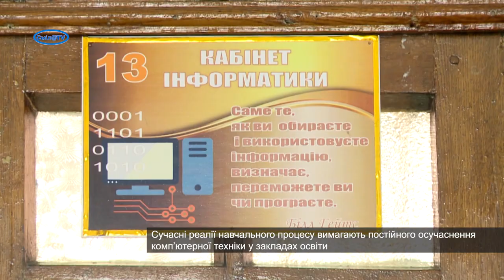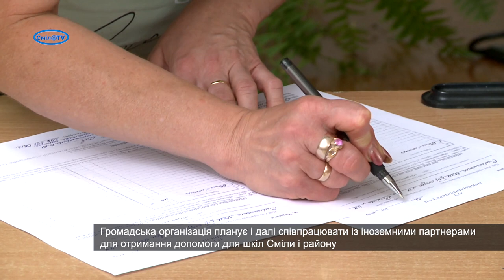Волонтери ГО«Січ» (Сміла) передали комп’ютери у школи міста